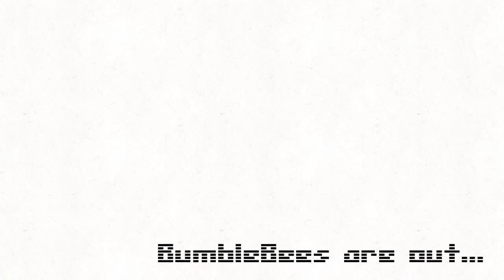Pick a Flower | Meme | Ft. Noran ⚠️TW ⚠️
Oh boy angst roller coaster let’s gooooo